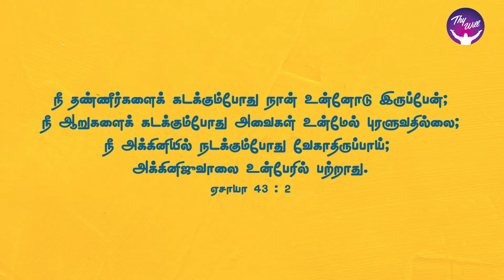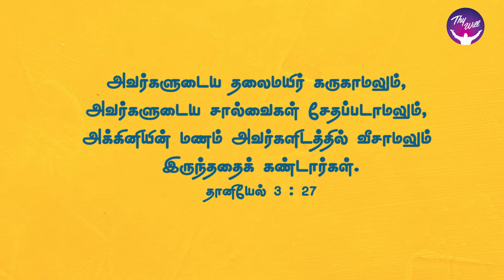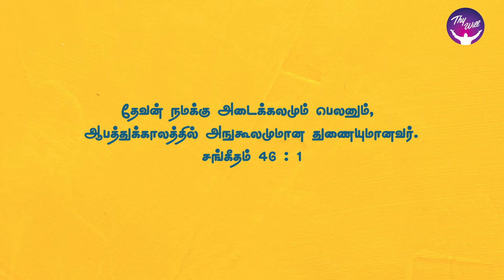God Morning Season 2 | God is with us | RBU Shyam Kumar | Thywill TV